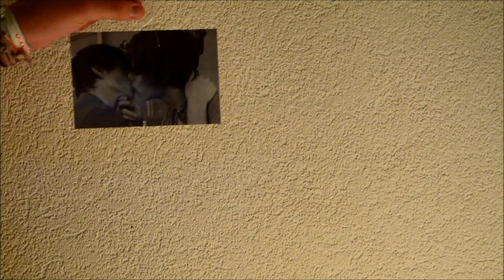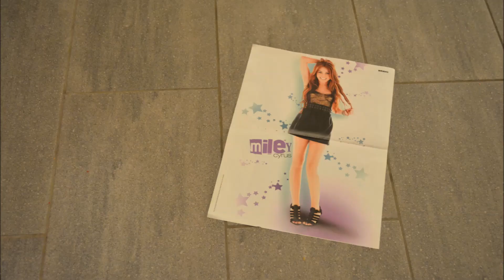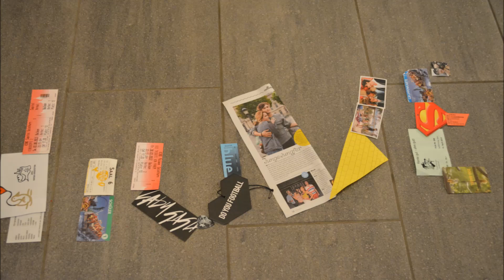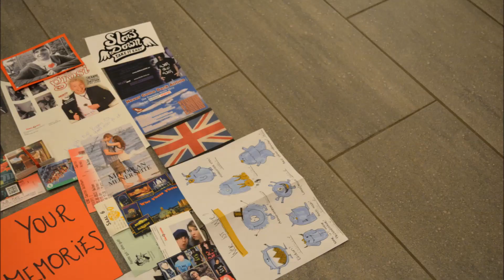Memories ♡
HEY :D
Here is my new little video-project!
I hope you like the video-idea ^^
My camera: Nikon D5200, so you can watch this video in 1080p (HD). :D ^.^'